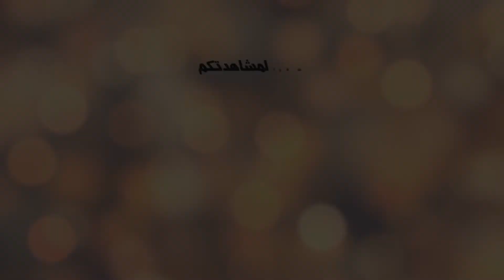سكال : الرباط و الخرطوم يعززان سبل التعاون في المجالات الاقتصادية والاجتماعية والبيئية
وقعت جهة الرباط سلا القنيطرة اتفاقية مابين رئيس الجهة سكال وولاية الخرطوم وذلك من أجل تعزيز  سبل التعاون في المجالات الاقتصادية والاجتماعية والبيئية